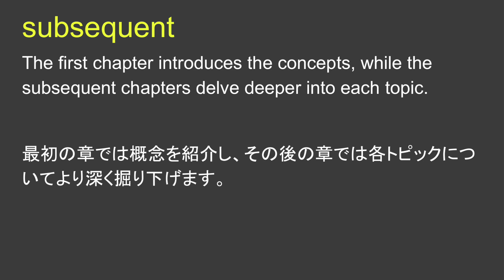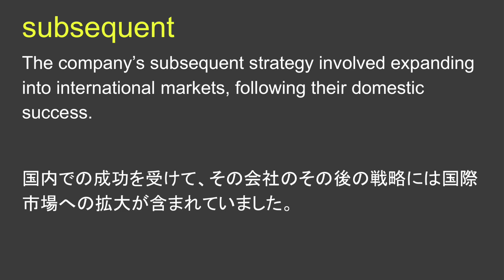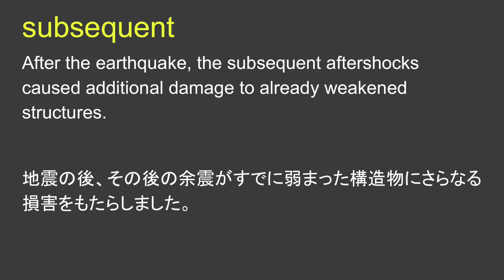subsequent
subsequent 日本語あり